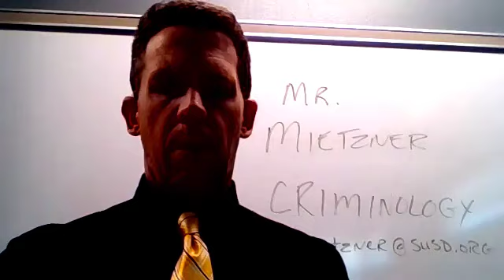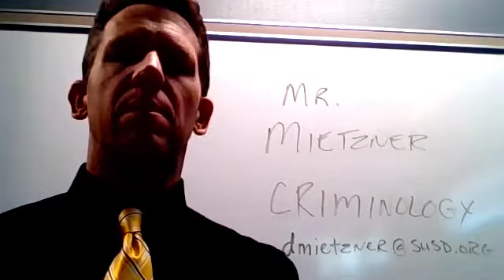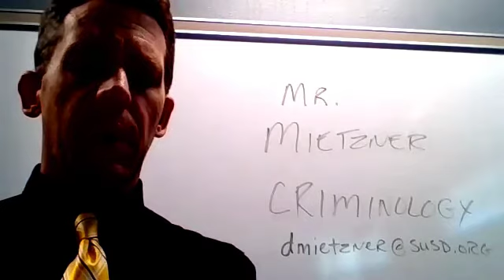Mr. Mietzner-Saguaro High School Criminology